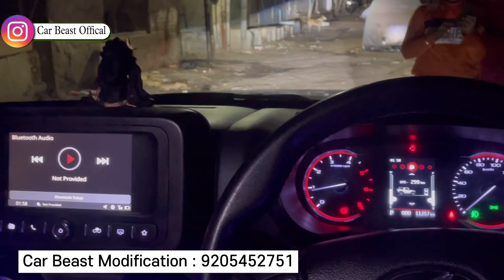Thar को Pura खोल दिया 🔥। thar Modified ✅|Thar accessories 2022 |Thar modified karol bagh| car beast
Hello Car Lovers  We  Based In Karol bagh
New Delhi

in This video We show you Full interior Baleno 2022 facelift Base to top level modification

Address: 16/25 Abdul Aziz Road Karol bagh